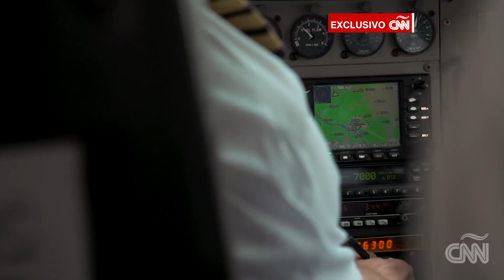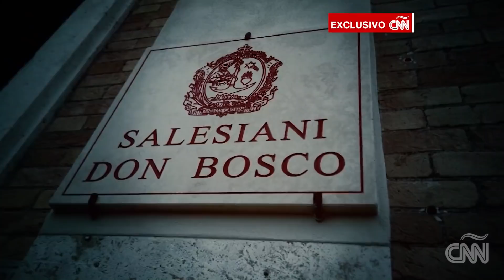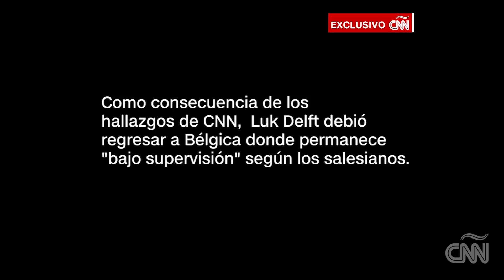Niño abusado por sacerdote: Fue horrible lo que me hizo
En una investigación que duró un largo año en Estados Unidos, Europa y África, CNN halló que la segunda orden religiosa en el mundo, los Salesianos de Don Bosco, en repetidas ocasiones no protegieron a los niños de sacerdotes pedófilos. En la primera parte de un informe especial de CNN, la corresponsal internacional sénior de CNN, Nima Elbagir, revela el caso de un pedófilo condenado que fue enviado a trabajar entre algunos de los niños más vulnerables en el mundo. Este informe trata temas que a algunas personas les pueden resultar perturbadores.